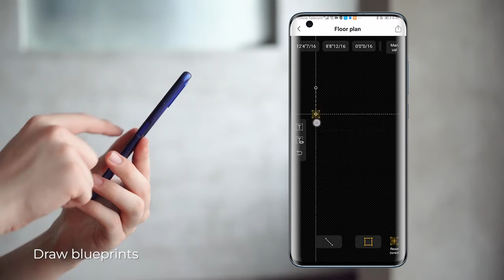HOTO Smart Laser Measure Pro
High Precision Digital Laser Tape Measuring Tool Rechargeable Laser Ruler Rangefinder LED Display